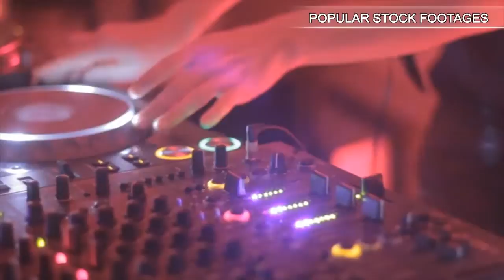UFO Colonies pt.1. Stock Footage